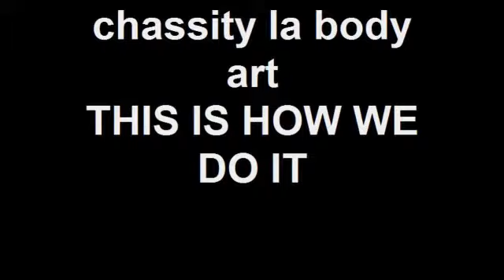TATTOOING THE FOLK. ITS ALL GOOD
CHASSITY IS AT LA BODY ART,BEEN TATTIOOING 18 YEARS .PIERCINGS ALSO.